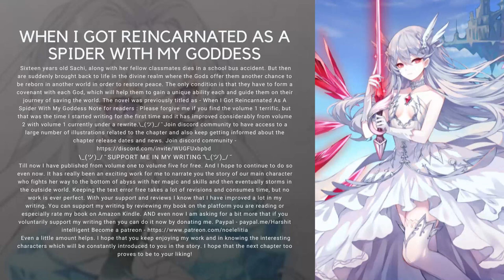WHEN I GOT REINCARNATED AS A SPIDER WITH MY GODDESS VOLUME 05